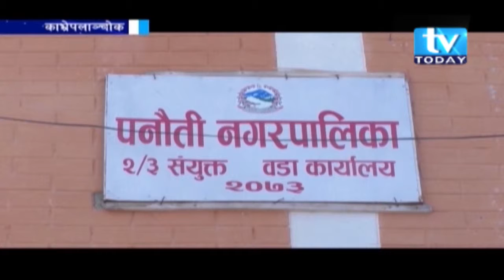पनौती नगरपालिकाले नगरवासीलाइ स्वच्छ खानेपानी वितरण । ।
काभ्रेपलाञ्चोकको पनौती नगरपालिकाले नगरवासीलाइ स्वच्छ खानेपानी वितरण गर्न विभिन्न योजना अघि सारेको छ । ।
TV Today News /  टिभी टुडे समाचार
Upload : Durshan Khatri/दुर्शन खत्री